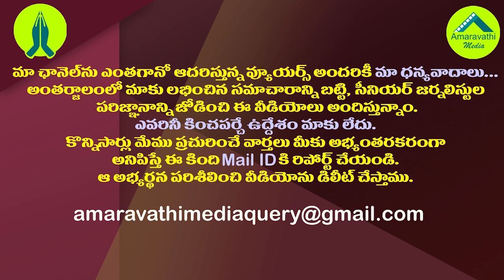అమరావతి పక్కన మరో పెద్దగీత..జగన్ ప్లాన్ ఇదే.!| YS Jagan's strategy to prevent the Amaravathi issue